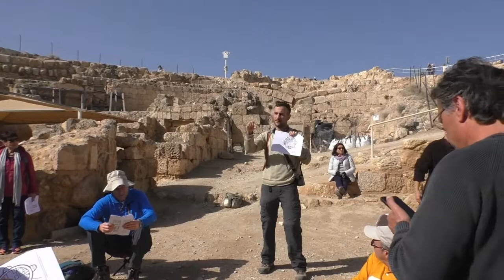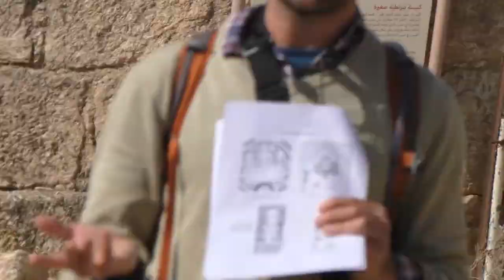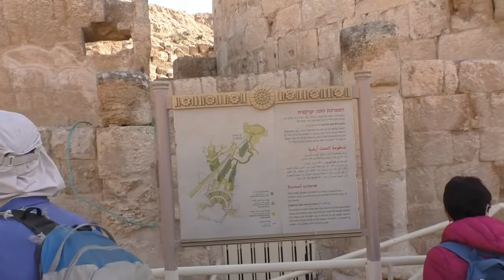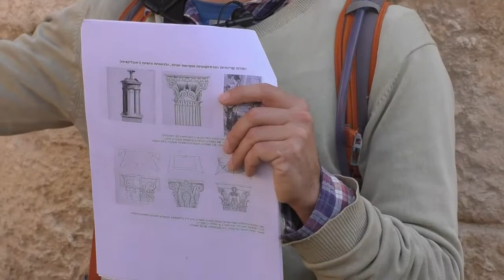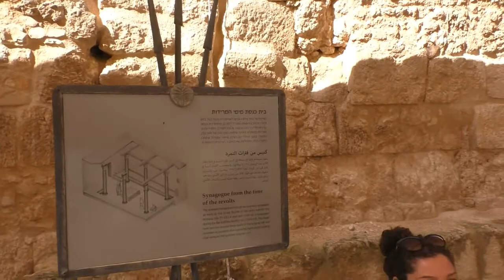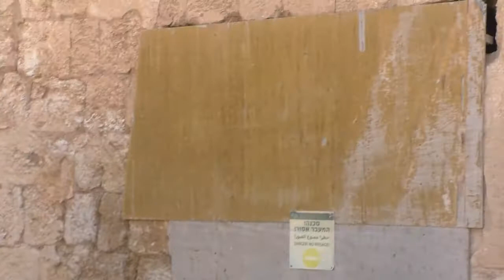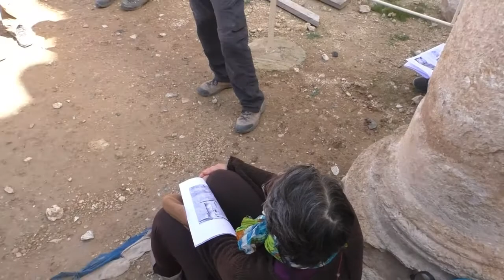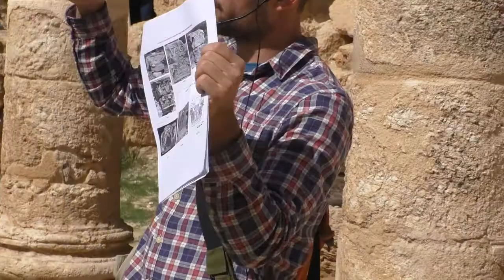19256עמיתים לטיולים' - ט"ו אדר א' תשפ"ב-ההרודיון דרך העיטור האדריכלי- חלק ב'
19256עמיתים לטיולים' - ט"ו אדר א' תשפ"ב-סיפור עלי כותרת, ההרודיון דרך העיטור האדריכלי- חלק ב'  . הדרכה- אסף בן חיים - מכון לארכיאולוגיה האוניברסיטה העברית    הפקה - לשם שמים